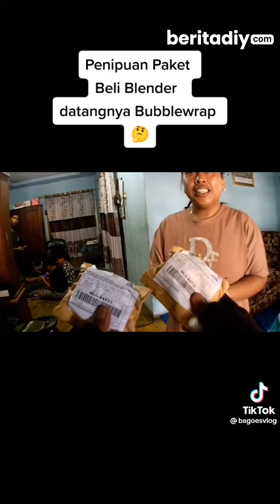Kurir Paket Selamatkan Ibu Ini dari Penipuan Paket Blender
Penipuan hingga kini masih marak terjadi dengan berbagai modus, termasuk dengan menggunakan marketplace.

Viral seorang kurir menyelamatkan ibu ini dari penipuan saat membeli blender.

Kurir ini mengunggah video melalui akun TikTok pribadinya bernama bagoesvlog yang berdurasi 1 menit 56 detik.

Video ini sudah ditonton lebih dari 6 juta penonton TikTok dan dikomentari lebih dari 8 ribu komentar.

Pada saat mengantarkan paket, kurir menanyakan apa yang dibeli oleh ibu tersebut, lalu dia membeberkan bahwa paket tersebut adalah penipuan.

Hal tersebut disampaikan oleh bagoesvlog karena tidak masuk nalar, blender dengan harga sangat murah dan yang datang tidak berbentuk blender.

"Penipuan paket,beli blender datangnya Bubblewrap " tulis bagoesvlog pada keterangannya

Simak video sampai akhir untuk mengetahui kronologi penipuan paket blender ini.